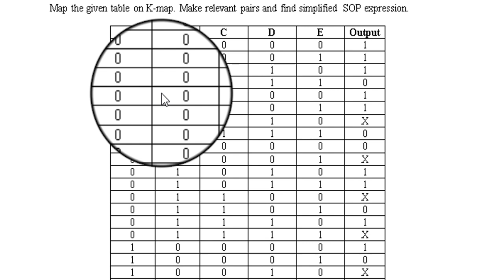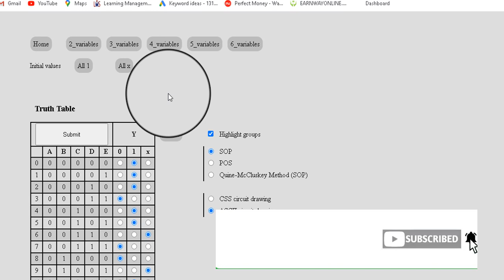CS302 Assignment No 2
CS 302 Assignment No 2 correct solution in Urdu. With a solution Link in video how to do.
Me  not only gives you solutions but also teach you so you can attempt these questions in exams if you like my video
Solution Here:-
          A=0

BC / DE
00
01
11
10

00
1
1
0
1

01
1
1
0
X

11
X
0
X
1

10
0
X
1
1

             A=1

BC / DE
00
01
11
10

00
1
0
0
X

01
1
1
0
0

11
0
X
1
0

10
0
X
1
0

Gropping                        A=0
BC / DE
00
01
11
10

00
1
1
0
1

01
1
1
0
X

11
X
0
X
1

10
0
X
1
1

FA=0(B,C,D,E)= ∑=B’C’D’+B’CD’+BDEA’+CDEA’+A’B’C’D

            A=1
BC / DE
00
01
11
10

00
1
0
0
X

01
1
1
0
0

11
0
X
1
0

10
0
X
1
0

Simplified SOP :-

(B’C’D’)+(B’CD’)+(BDEA’)+(CDEA’)+(A’B’C’D)

Questions No 02                          Marks (10)

Map the given canonical sum (SOP) on K-Map. Pair the terms of canonical product (POS) and find simplified POS expression.
Canonical Sum = ∑A, B, C, D (1, 2, 5, 6, 8, 10, 11, 13, 14, 15)

Solution:-

K-MAP
Sum of product (SOP)
AB / CD
00
01
11
10

00
0
1
0
1

01
0
1
0
1

11
0
1
1
1

10
1
0
1
1

K-MAP

Product of sum(POS)

AB / CD
00
01
11
10

00
0
1
0
1

01
0
1
0
1

11
0
1
1
1

10
1
0
1
1

Gropping
AB / CD
00
01
11
10

00
0
1
0
1

01
0
1
0
1

11
0
1
1
1

10
1
0
1
1

Simplified POS :

(A+C+D)*(B’+C+D)*(A+C’+D’)